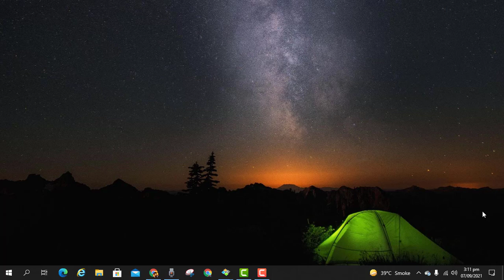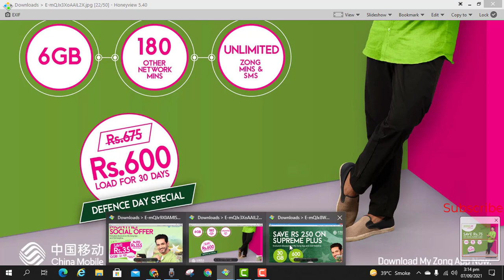ZONG Exclusive Discount Offer | ZONG Exclusive Discount Package